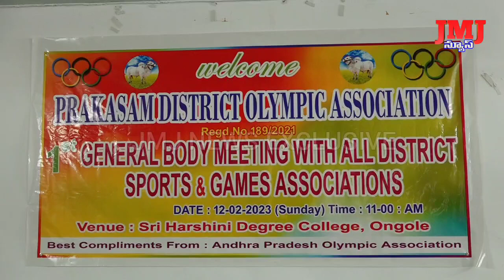ఒలంపిక్ అసోసియేషన్ చైర్మన్ గా ఏకగ్రీవంగా ఎన్నికైన హర్షిని విద్యా సంస్థలు అధినేత గోరంట్ల రవికుమార్